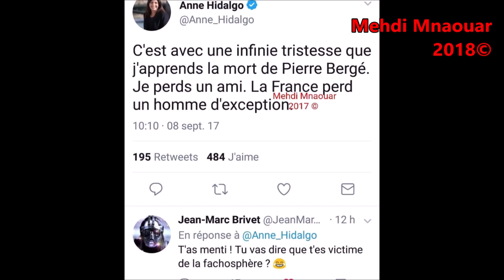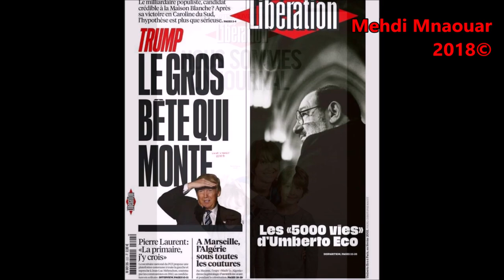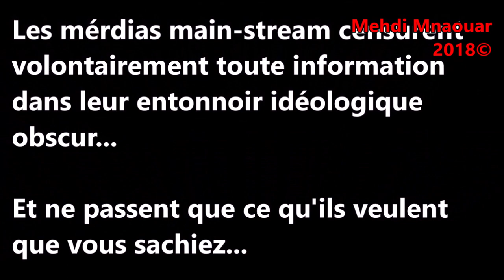GRÈVE1 🇫🇷 LE 17 SERVIRA DE PURGE SOUS FAUX MOTIFS ? (1) (01/11/18)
(01/11/18) : POURQUOI LA GRÈVE 🇫🇷 DU 17 NOVEMBRE SERVIRA DE PURGE SOUS FAUX MOTIFS ?

RevenuUniversel avec la robotisation qui a remplacé les emplois humains, taxer les machines.

Déjà sans ça, supprimer la CAF et tous les organismes distributeurs, ainsi que toutes les aides existantes, nous permettrait d'avoir au moins 800€ chacun, en plus de nos revenus, avec 0€ de coût nouveau.

JeSuisSurVK (FB & YT CENSURENT)

PèreDebout (encore) pour Nael et Lila
✊SIGNEZ PARTAGEZ MA PÉTITION✊